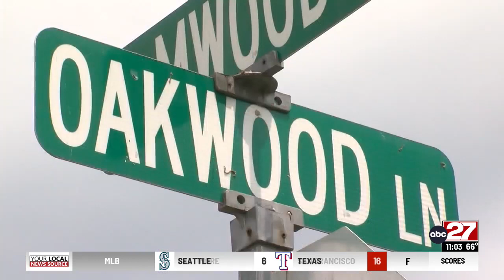Susquehanna Township fire leaves 2 injured and 16 displaced